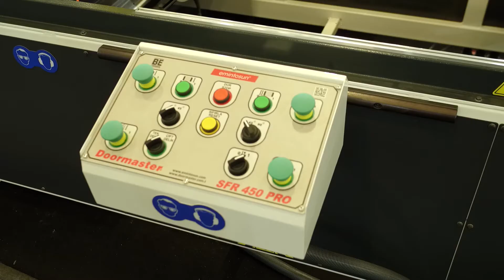DOORMASTER SFR 450 PR0 - Door frame cutting and boring with pervaz- Pervazlı kasa kesim ve delme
Doormaster Sfr 450 Pro

Ahşap kapı kasası 45 - 90 derece  kesim ve delme makinası.

• Sabit pervazlı ahşap kapı kasası kesim

• Çift pervazlı ahşap kapı kasası kesim

• Geniş  kesim kapasitesi

• Değişken ölçülerde İkili kapı dübeli birleşim aparatı delik yeri delme
(iki delik arası değişken ölçülerde)

Teknik Özellikler

Manuel pozisyon kontrol
Pnömatik sıkma sistemi
Pnömatik ayarlanabilir açılı kesim
Kesim ünitesi 2 adet
Kesim Testeresi Ø 450 mm x 2
Kesim motor gücü 2,2 kW x 2
Delici motor gücü 0,55 kW x 2
Kesim kapasitesi
            45° max 110 mm (yükseklik)

Min/Max kesim kapasitesi 662 mm-2880 mm
Voltaj 380V 50/60 Hz.